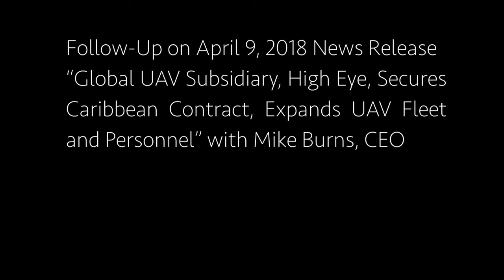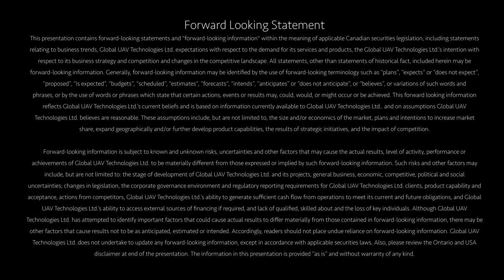Global UAV: Showing Growth with High Eye Aerial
| In this Global UAV discussion, Mike Burns discusses the recent news release about High Eye Aerial, a subsidiary of UAV, expanding services and workforce with a recent hire.